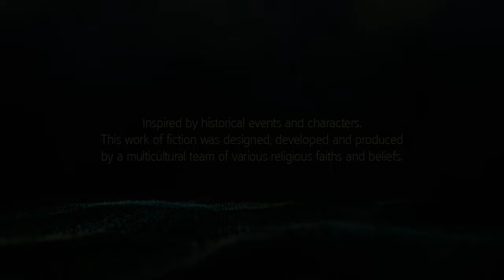Assassin’s Creed IV: Black Flag – Multiplayer Menu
A multiplayer exclusive soundtrack is playing here but it is not part of the OST